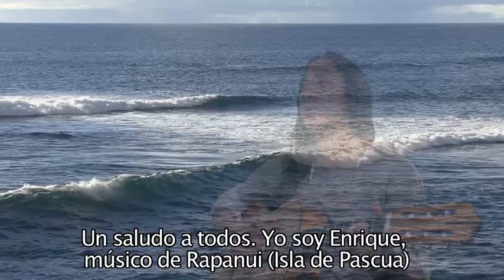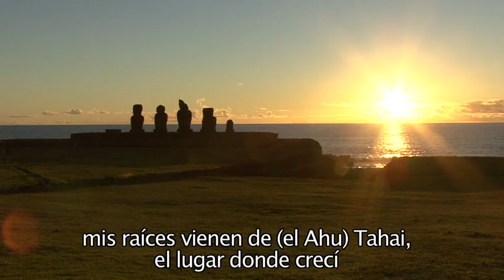RAPANUI, EL OMBLIGO DEL MUNDO. Enrique Ika y Juan Pakomio - Grupo Rapanui Tautanga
Programa de la serie LENGUAS INDIGENAS DE CHILE, producida por la Red de Derechos Educativos de los Pueblos Indígenas de Chile y Visualarte. Con el apoyo de UNESCO y USACH. Emisión de TV por CANAL 13C. Santiago, Chile - 2013. Hablado en idioma Rapanui, con sub-títulos en español